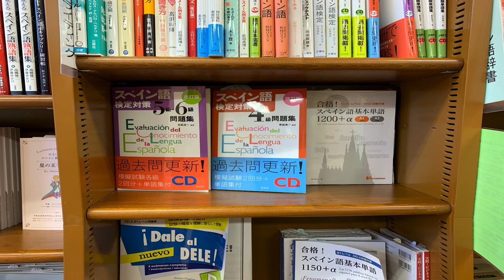TOEFL, TOEIC, IELTS etc. – Distractions to Learning the Language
Second last day in Japan. I reflect on my experience here, met many proficient Japanese polyglots at the Polyglot Conference. But there is another reality here, most students focus on tests and never achieve proficiency.